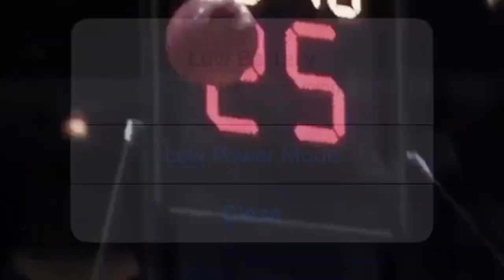Lagerald Vick junior season highlights